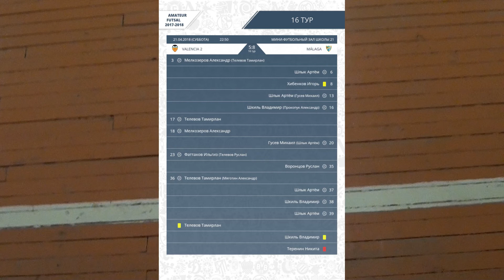Valencia 2 - Malaga (лучшие моменты)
AFL Futsal 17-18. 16 Тур
Нижний Тагил. Школа 21
Valencia 2: желтые, Malaga: зеленые